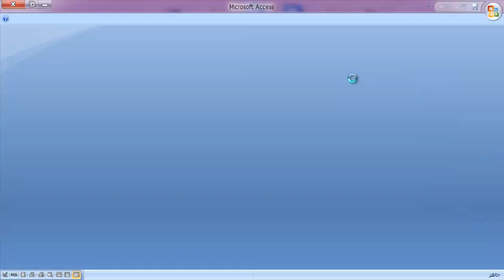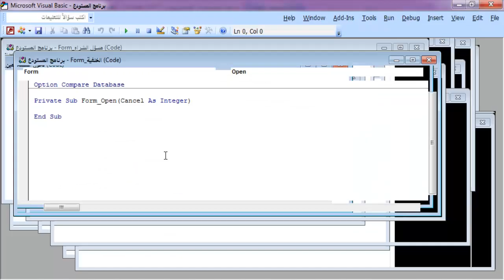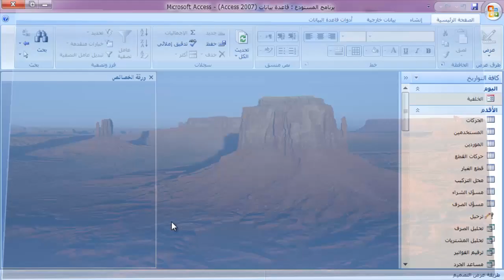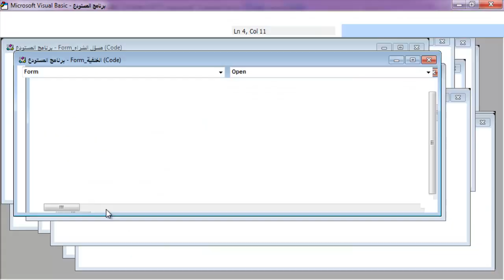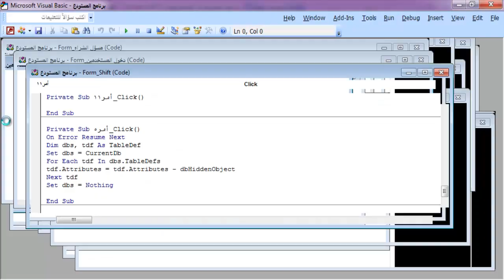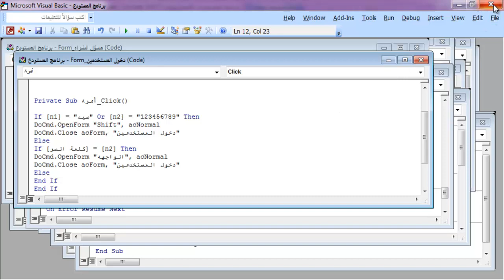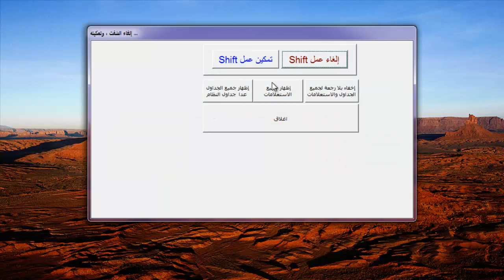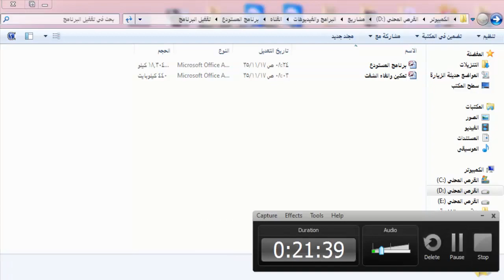برنامج المستودع نهائى وجاهز للاستخدام مرفق البرنامج اكسس Access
للحصول على البرنامج تواصل واتس اب 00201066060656
السعر 50$ على موقع خمسات تحصل على البرنامج مفتوح المصدر